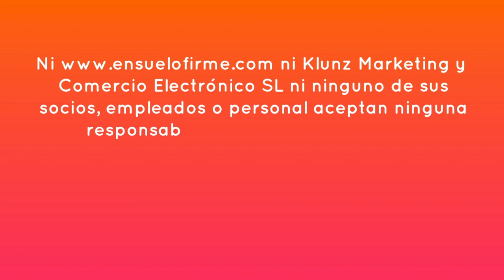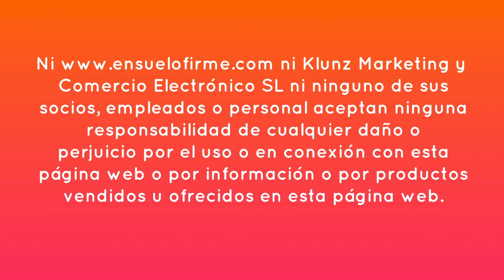✅KEGELSMART vs ELVIE vs KGOAL: Revisión y Comparativa 😉 || Suelo Firme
¿Conoces Kegelsmart, para qué sirve y cómo se utiliza? En el vídeo de hoy te cuento todo lo que necesitas saber sobre este ejercitador del suelo pélvico y lo comparamos con los biofeedbacks Elvie y kGoal.

▷ C U R S O D E SUELO PÉLVICO O N L I N E
▷ C I T A F I S I O T E R A P I A (Madrid, España)
▷ C O N S U L T A S V I D E O C O N F E R E N C I A
▷ T I E N D A O N L I N E (envíos dentro de Europa)
▷ D I R E C T O R I O DE E S P E C I A L I S T A S (apúntate, es gratis)